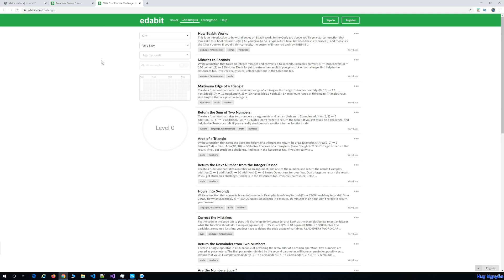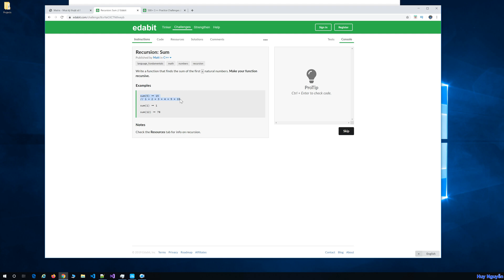096 - Cách phân tích (cấp rất dễ) - Tính tổng của N số tự nhiên dùng phương pháp Đệ Quy (Recursion)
Tính tổng của N số tự nhiên dùng phương pháp Đệ Quy (Recursion)